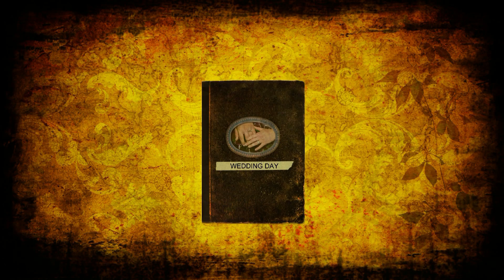WEDDING RETRO HD - NUNTA ALBA IULIA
WEDDING RETRO VIDEO FULL HD - FOTOGRAF NUNTA ALBA IULIA - SANTURILE CETATII - VIDEOCLIP-GENERIC-REZUMAT NUNTA MIRI CRISTI & RALUCA.
VIDEOACHIM - filmari video full hd, blu-ray disc, dvd, film, album fotocarte miri, wedding, nunta, fotografii profesionale, fotograf profesionist de nunta alba iulia, sibiu, cluj, mures,valcea, deva,hunedoara, etc.
FILMARE FULL HD REALIZATA DE STUDIOUL VIDEO ACHIM DIN ALBA IULIA. Tel.
STUDIO FOTO MOBIL - FOTOGRAFII LA MINUT IN TIMPUL EVENIMENTULUI,
ALBUME DIGITALE FOTO CARTE, FOTOCARTE, FOTOKARTE WEDDING.
SEDINTA FOTO Trash The Dress santurile cetatii Alba Iulia.
Photography by Emilian Achim.